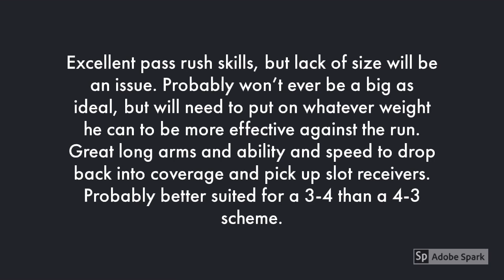Brian Burns Scouting Report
2019 NFL Draft Scouting Profile Brian Burns, DE/OLB, Florida State.

School: Florida State Position: Outside Linebacker/Defensive End Class: Junior Height: 6-4 Weight: 220 lbs Projected Draft Round: 1-2

Scouting Report:
Excellent pass rush skills, but lack of size will be an issue. Probably won’t ever be a big as ideal, but will need to put on whatever weight he can to be more effective against the run. Great long arms and ability and speed to drop back into coverage and pick up slot receivers. Probably better suited for a 3-4 than a 4-3 scheme.